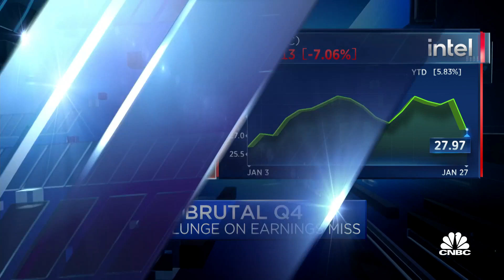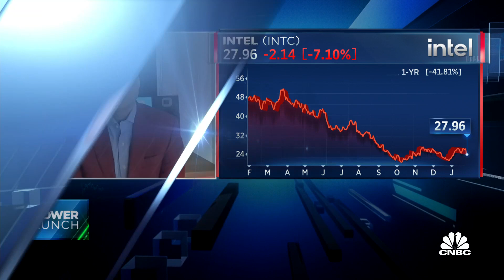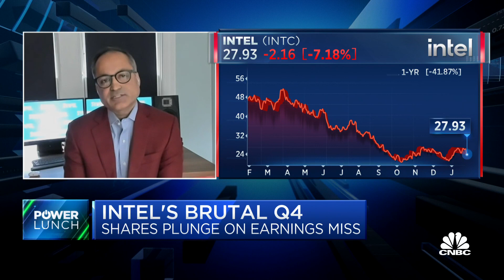Intel's inventory surplus contributed to the Q4 miss, says Stifel's Ruben Roy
Ruben Roy, Stifel managing director & applied technology analyst, joins 'Power Lunch' to discuss Intel's Q4 earnings upset and the reasons behind the estimates miss.